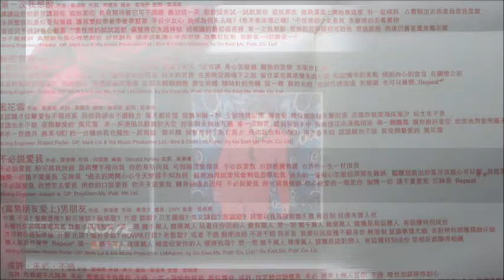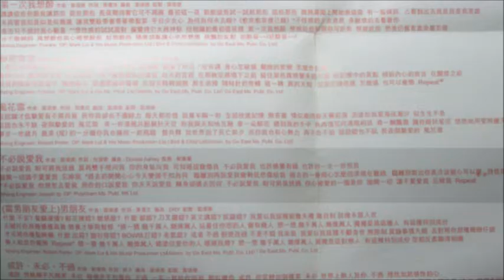雷頌德 Mark Lui